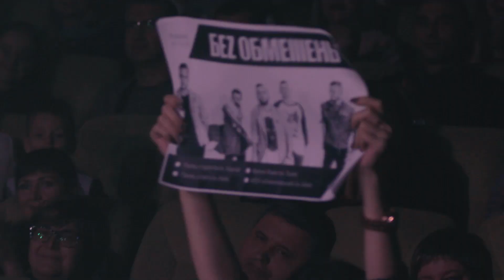БЕZ ОБМЕЖЕНЬ vlog Харків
Сьомий ролик відеощоденника гурту.
Цікаві факти, що дивують Андрія Радька, розминка Олексія Бережного перед концертом і особливо атмосферний зал у Харкові.